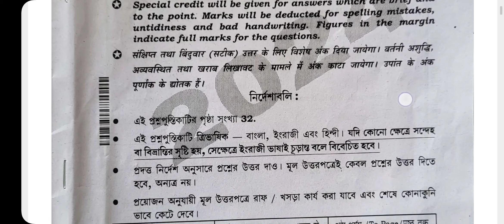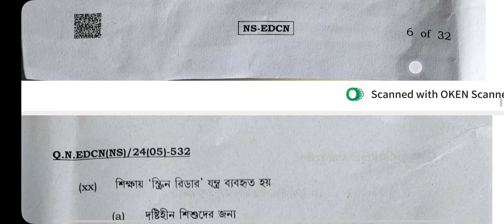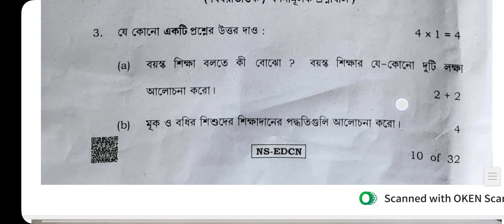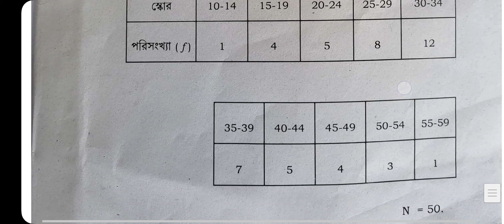hs education question paper 2024 solve ।। class 12 education question paper 2024 answers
2024 education question paper hs
hs 2024 education question paper answers
hs education question paper 2024 solve
hs 2024 education question paper
 Education question unseen answer hs 2024 উচ্চমাধ্যমিক 2024 শিক্ষাবিজ্ঞান প্রশ্ন উত্তর
 wbchse education question paper 2024 education hs 2024 question paper
question paper education hs 2024
2024 hs education final question paper
 education
hs exam news 2024
samrat exclusive
wbchse class 12 education suggestion 2024 education suggestion 2024 class 12
2024 hs education suggestion
 class 12 education suggestion 2023
hs education final suggestion 2024
hs education last minute final suggestion 2024
HS 2024 education question paper, HS education question paper 2024 solve
 HS education question 2024 answer
 HS 2024 education question paper MCQ solve WBCHSE class 12 board question paper education 2024
 samrat Exclusive
 উচ্চ মাধ্যমিক শিক্ষা বিজ্ঞান প্রশ্নপত্র ২০২৪
উচ্চ মাধ্যমিক এডুকেশন প্রশ্নপত্র ২০২৪